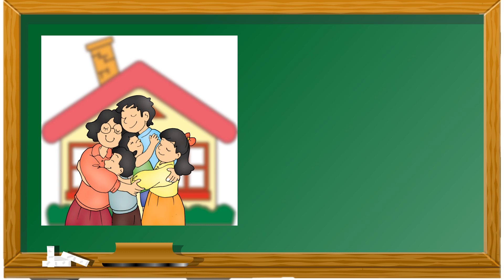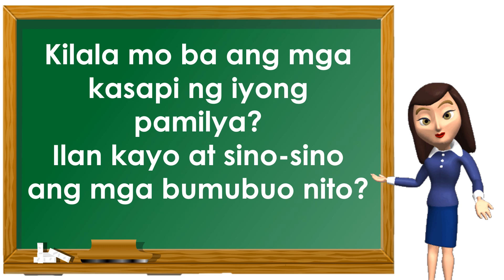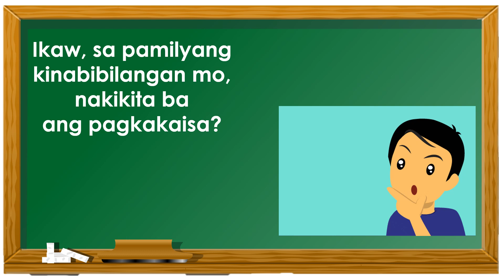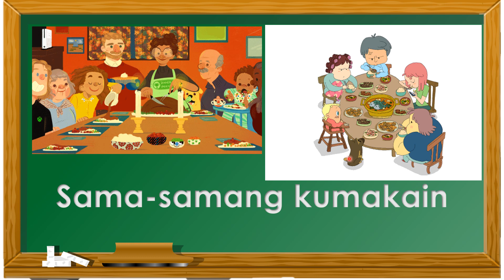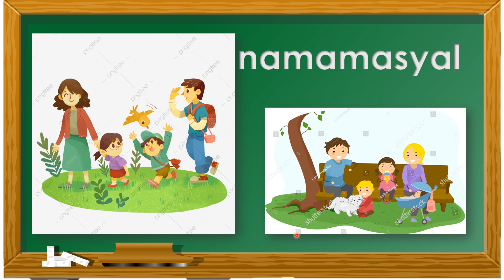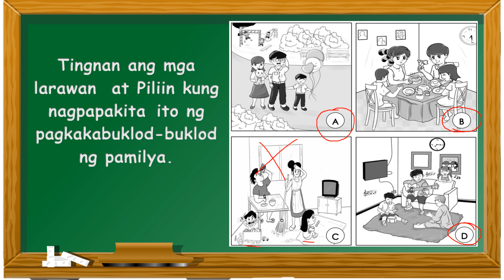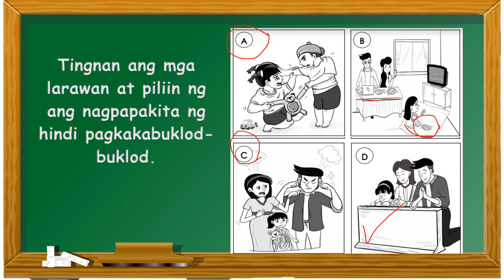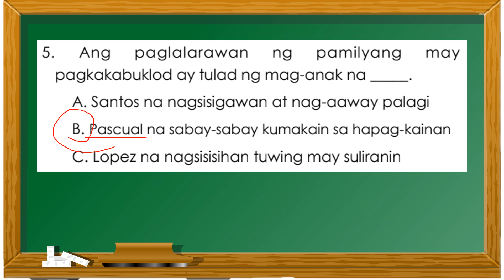ESP Q1 W5-6 Pagkakabuklod-buklod ng Pamilya